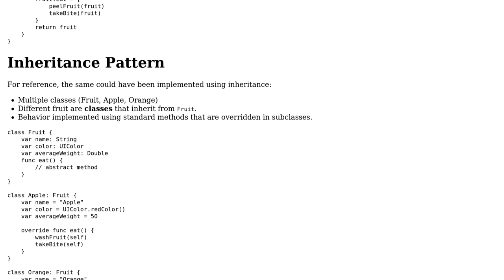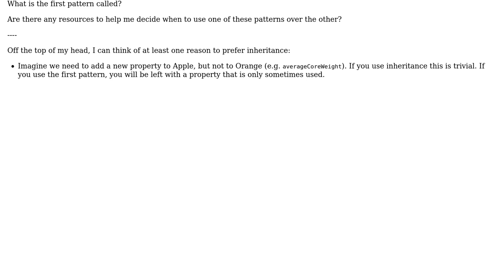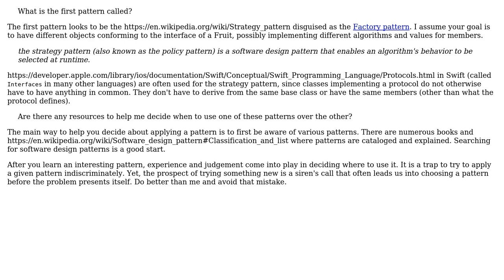What is the pattern that uses multiple instances rather than multiple classes called? When would...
Software Engineering: What is the pattern that uses multiple instances rather than multiple classes called? When would I use it?

With thanks & praise to God, and with thanks to the many people who have made this project possible! | Content (except music & images) licensed under CC BY-SA | Music | Images & others | With thanks to user Senseful user Kasey Speakman user cbojar and the Stack Exchange Network Trademarks are property of their respective owners. You are responsible for your own actions.